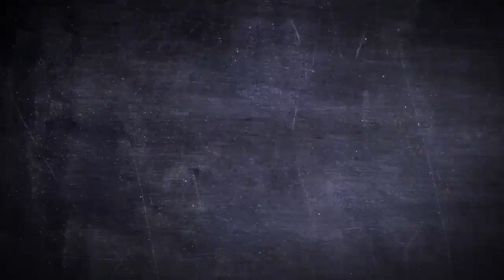Breaking bad - photo cut up T-Shirt